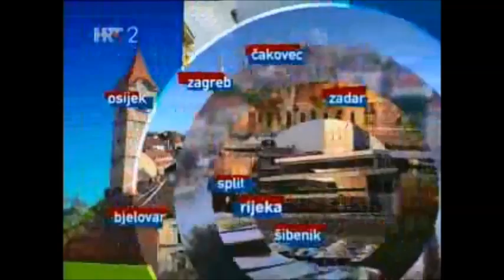Obrana Olega Butkovića - sličnost s drugim političarima je sasvim slučajna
USKOKova optužnica...Obrana po recepturi Čede Prodanovića i Jadranke Sloković: optužbe za politički proces i progon, prozivanje svjedoka...zvuči poznato, međutim svaka sličnost sa drugim političarima je sasvim slučajna.